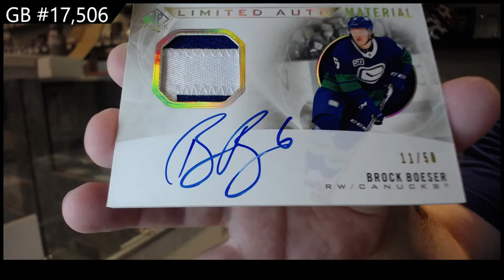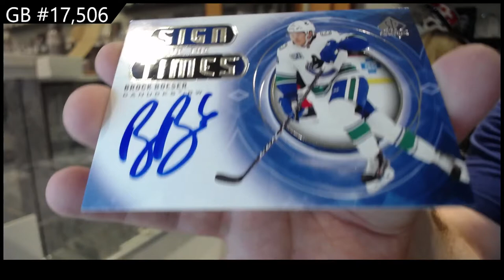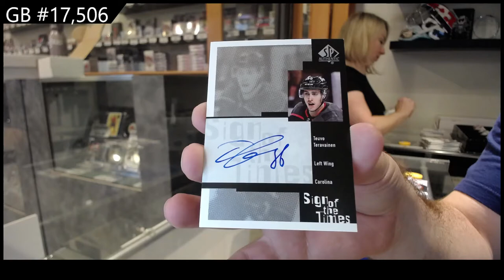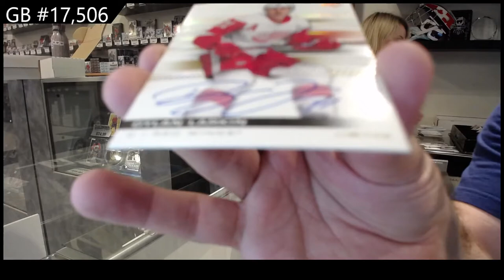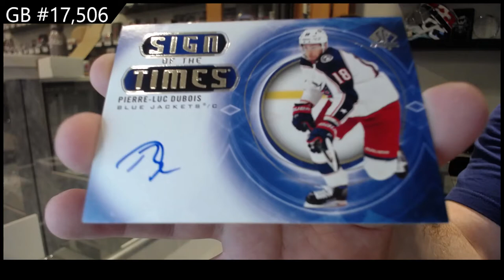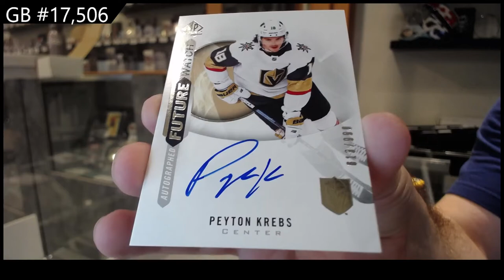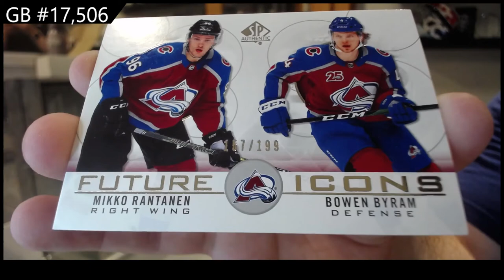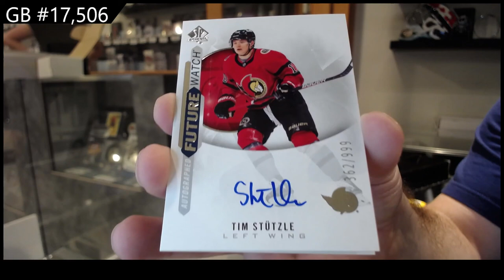20-21 @UDVids SP Authentic Hockey 8 Box Case Break - C&C GB #17,506